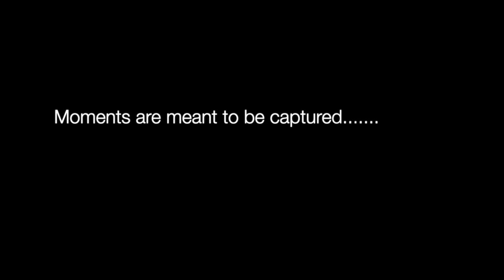Callie Ann Photography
For any occasion or event. Wedding, engagement, newborn, yearly family photo, couples, pet, quinceñeras, birthdays, retirement party, company photos, air bnb, yoga, etc. Callie Ann Photography has got you covered!